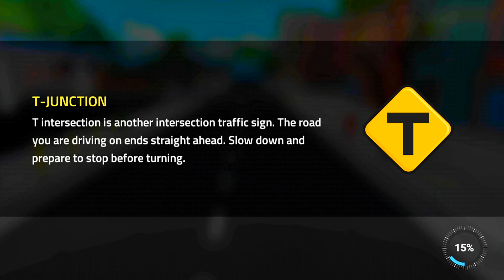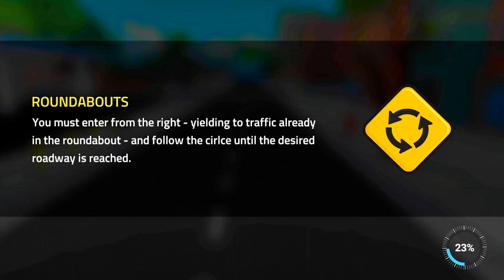Driving Academy Joyride Car School Drive Simulator #3 - Android gameplay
Oddman Games : gaming channel about IOS and Android Games, gameplay, walkthrough and much more..

GAME INFO:
With gorgeous new retro style 3D cartoon graphics, 2 game modes and exciting new features, this is by far the best driving game you’ve seen.
Master your driving and parking skills without having to go to an actual driving school! Pick your car, receive your mission and don’t forget to follow the road signs. Don’t take the wrong turns, follow the signals, and wear your seat belt! After playing this game, there is no chance you won’t become the best driver in the world!

FEATURES
🚘 Ultimate driving simulator experience
🚘 Realistic driving mechanics & physics
🚘 2 Game Modes: Academy Mode, Open World
🚘 40 unique road signs to learn
🚘 Traffic Rules Tests
🚘 Choose your avatar!
🚘 Free Gifts: Collect free coins around the city and use them to purchase new vehicles and avatars!
🚘 2 different camera views: Car view & bonnet view
🚘 Available in 9 new languages :English, French, Italian, German, Spanish, Russian, Portuguese, Indonesian and Turkish!

🚗🏎Take your driver skills to the next level. DOWNLOAD Driving Academy Joyride: Car School Drive Simulator NOW, for free!🏎🚗

🔥Academy mode:
How good are you at parking?
Specifically built to test your new driver skills, Academy Mode features road signs and traffic rules where you can learn and take tests throughout multiple unique levels!

🔥Open World:
Free driving mode! Drive around the city traffic and collect coins. No deduction of coins or penalties, just free fun driving experience in the vibrant city.

Become Your Ultimate Self
The good old Academies gave you the option to drive your dream cars - this game gives you the option to BECOME your dream self.
Choose an avatar which represents you the best! Continue playing and unlock exciting new characters!